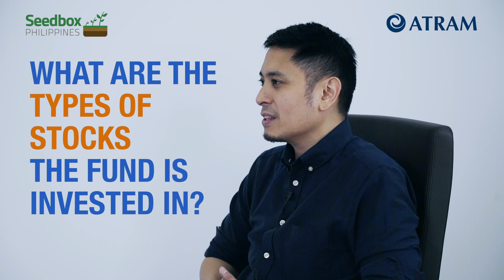Unboxing: ATRAM Global Technology Feeder Fund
Find out what makes ATRAM Global Technology Feeder Fund one of our top performing funds. Start investing today and diversify your current portfolio with a global fund!